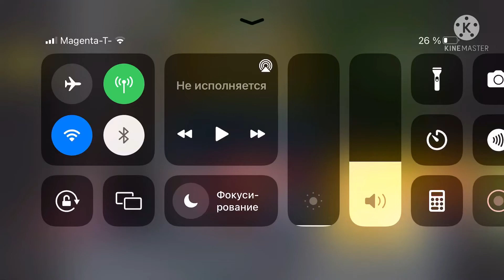I put a boat in a boat in a boat but I replaced fake outro into the real outro